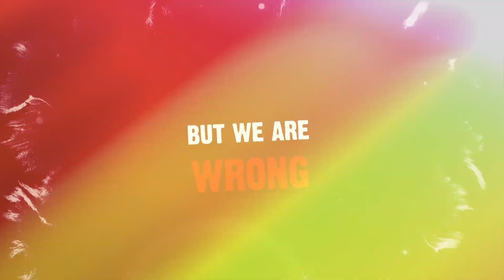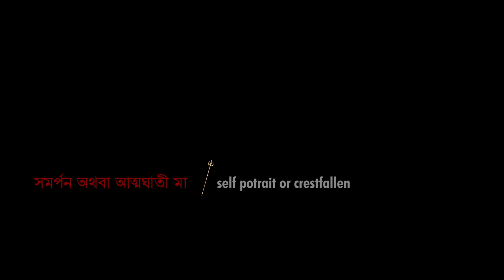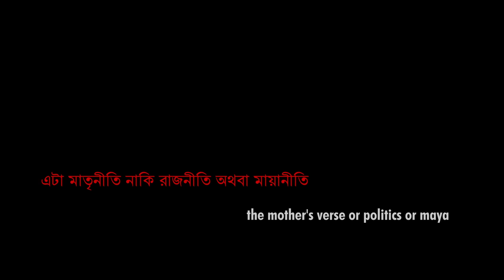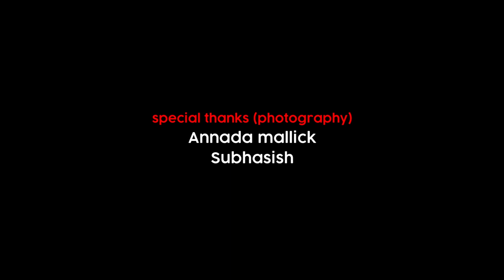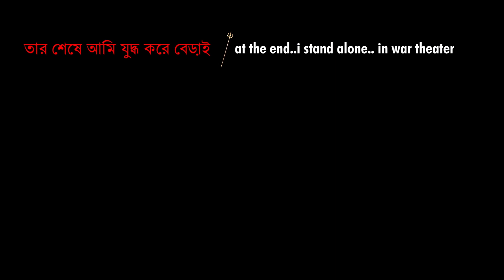Mahamaya (মহামায়া) - Cosmic Durga | Bengali Short Film | Kumkum | Chandrayan (rohan) | Hook Films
The cosmic illustration of Maya reflects the untouched story of advanced civilization. Humanity and knowledge which is been written makes perfect horizon and pulls us in a shockomentric therapy to be believed that sacrifice must be done which is celebrated every year and makes us nymphomaniac unknowingly. Illuminated activities infiltrate the AWKAL BODHAN for sarcastic changes. Mahamaya is nothing but captures the changes. Welcome, dear friends to the enigma of Mahamaya.

CREDITS:
Script, Screenplay and Direction: Chandrayan (rohan)
Narrator: Kumkum Mitra
Cast: Kumkum Mitra, Sampita Khan and Adreeja Sen
Background Score: Avyc Dutta
Audio-Visual Production: Alaameeb Mediart Lab
Make-up: Awdwitiya Khan
Photography: Anirban Khan
Special Thanks (Photography): Annada Mallick and Subhasish
Distributor: Hook Films

to know more about hookfilms and our activities including the latest short films, blogs, film festivals, contests, etc.